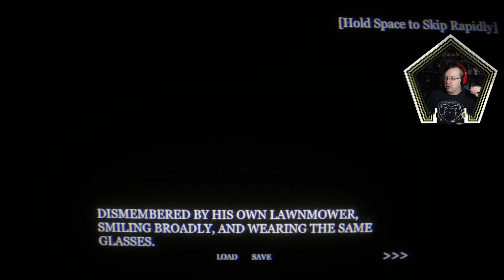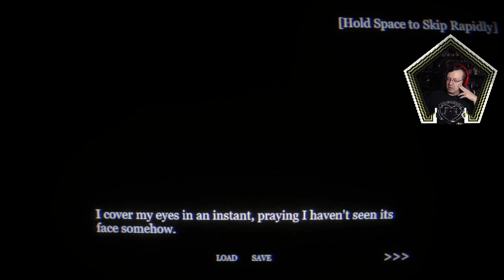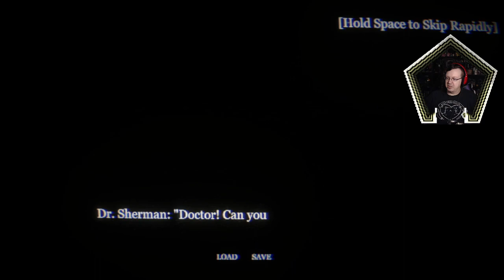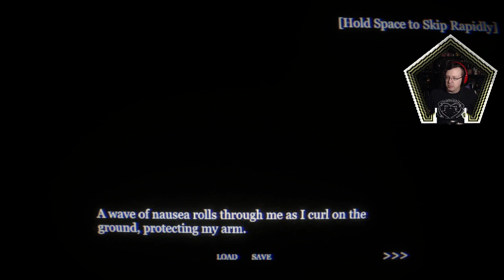There can be only one (true love). - SCP: Doki Doki Anomaly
Got offered the key for this on Keymailer and figured, hey, why not? It was kind of nice being reminded of some of the other early, popular SCPs I'd forgotten alongside 173, but with, like, the booty. Clearly I need to step up my game, however, if I'm gonna get a smooch from pure hatred.

Oh and while I'm here, the best SCP (especially for Hallowe'en times) is, hands down, SCP-097. But it might be hard to date Legally Distinct Enormous Gourd.